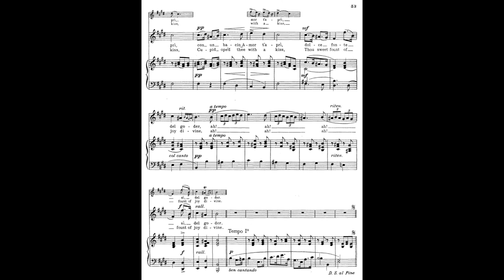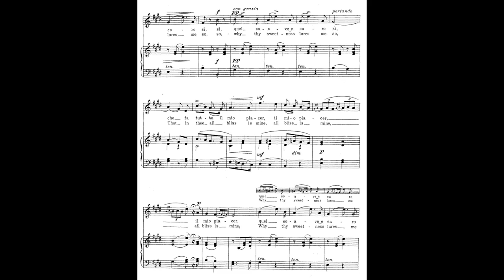12 Pur dicesti, o bocca bella (from 24 Italian Songs) piano melody with accompaniment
Pur dicesti, o bocca bella
Antonio Lotti
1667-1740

From: 24 Italian Songs and Arias of the 17th and 18th Centuries

This video contains original piano soundtrack not from the Schirmer edition CD. These are not available for purchase and for educational use only.